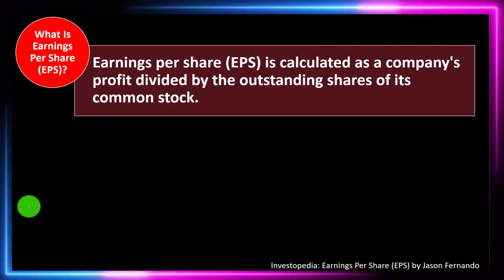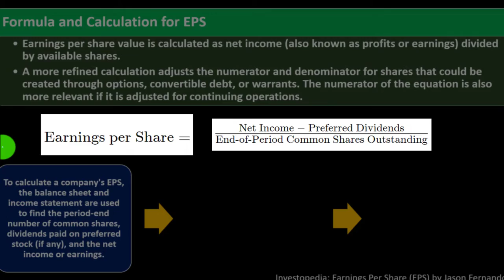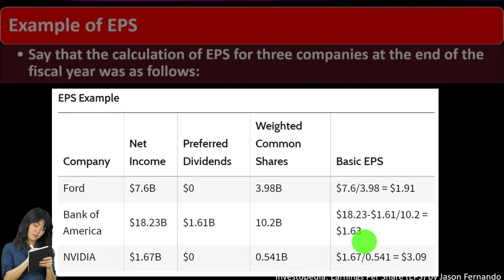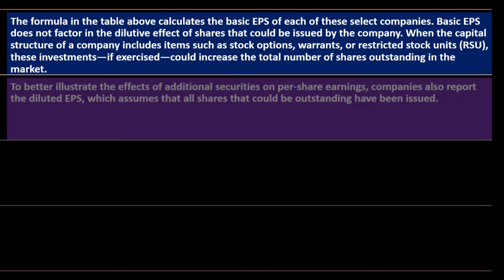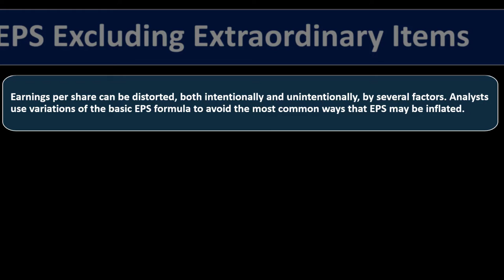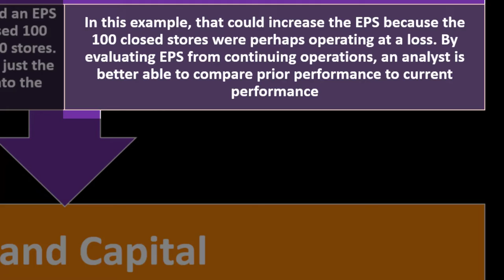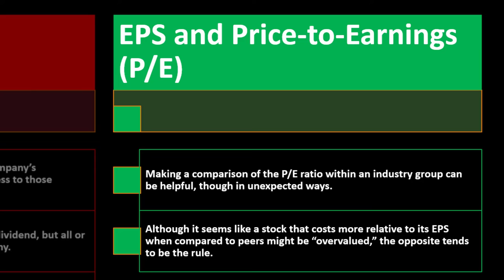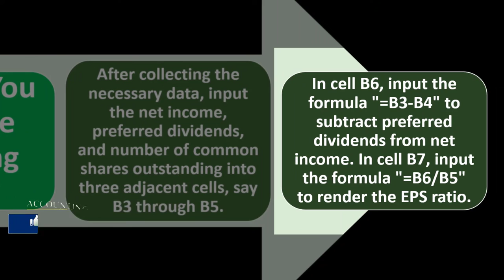Earnings Per Share (EPS) 12380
Earnings Per Share (EPS)
Personal Finance